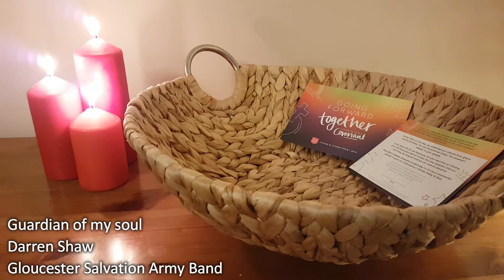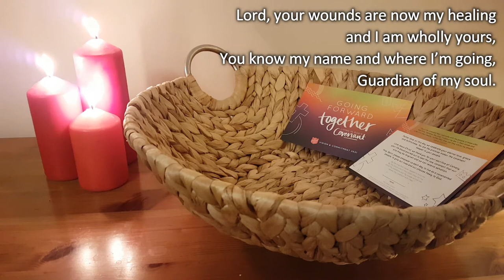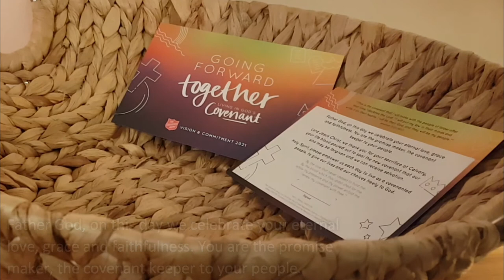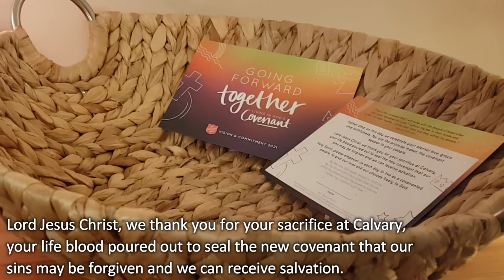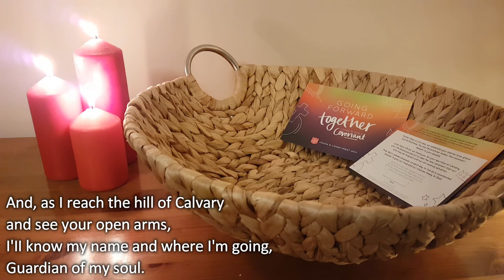Guardian of my soul (Darren Shaw) | Gloucester Salvation Army Band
Darren Shaw's meditation on songs including Guardian of my soul and O Jesus I have promised, played by Gloucester Salvation Army Band.